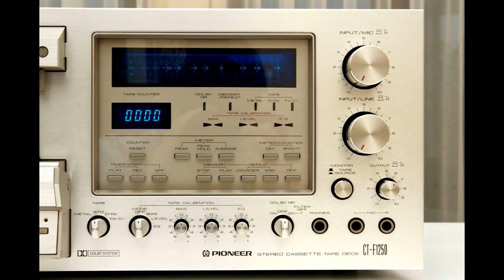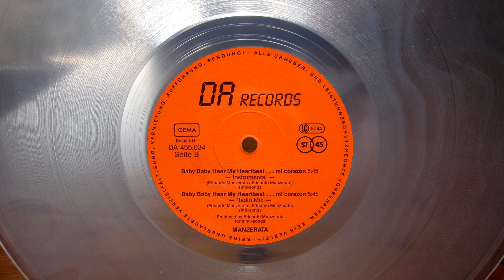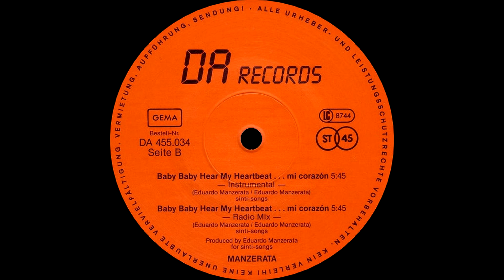MANZERATA - BABY BABY HEAR MY HEARTBEAT... MI CORAZON (INSTRUMENTAL) (℗1987 / ©2016)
1987 MANZERATA;
1987 DA RECORDS, DA 455.034;
2016 ELECTRIFY.

Real name: KLAUS MUNZERT.

📖 Biography:

German singer, songwriter, composer and multi instrumentalist, born 14 July 1957 in Offenburg, Germany. He sang in various bands, studied economics in Freiburg and worked for two years at a record store. He was the label manager for ZTT Records and Island Records at that time, worked for U2 and all the other great artists. During the day he was busy with marketing-works, for example the organisation of TV- and Live-performances. At night he worked in the studio with his own music.

The project SILICON DREAM had a lot of hits in the 80's and early 90's. The most notable single was "MARCELLO THE MASTROIANNI" which spent four weeks in the German top 20, peeking at No. 15 in September 1987. The single also tied for No. 112 on the 1987 year end chart. The album "TIME MACHINE" was released in 1988 - It was the first and only album. After that there were some more singles / maxis but no other album. Klaus honestly said, he don't know this any more: he suppose that the interest for the group had decreased. Then there were new musical directions and styles, and the whole Italo-Disco thing was regressive a little bit. At that time he have also already worked very much with pleasure in the studio and have done for example the project K2 and many other things. There was a lot of work for he and sometime the air was out with SILICON DREAM - he had this feeling at that time. However, then this was also a time thing, because the day has only 24 hours. Klaus still produce music and work for other artists as a producer. In addition, he working for a record company in the scope "artists and repertoire", that means he searching for new artists and hits.

In the project K2, which had a hit with "DER BERG RUFT" in the 90s. Klaus done nearly everything alone: he written the song, wrote the lyrics, composed and produced it. At that time he looked for musicians who should sing the song - and found them. Then the title became one of the biggest hits which he ever had. The "Golden Record" is still in the living room of Klaus's house. The title got successful over the discos, exactly like the songs of SILICON DREAM.